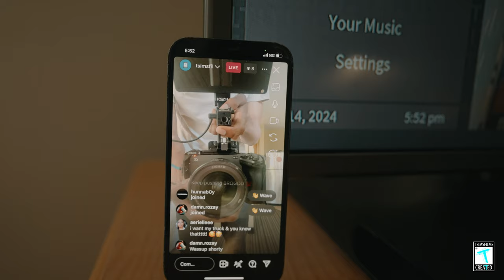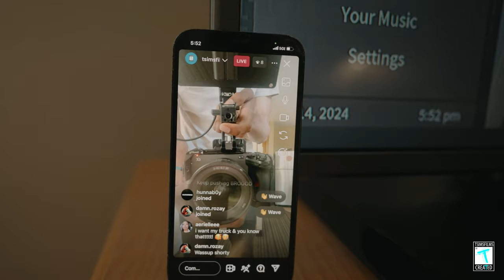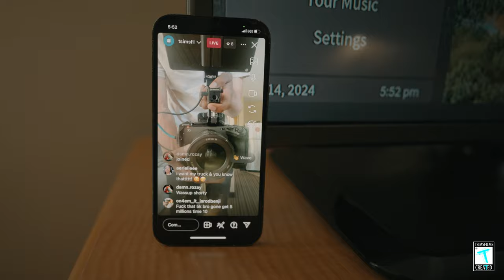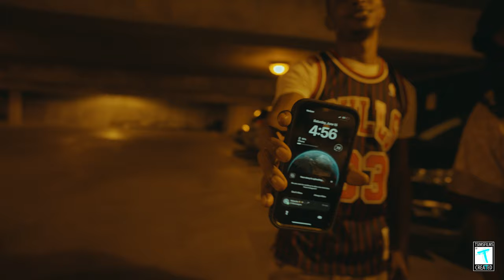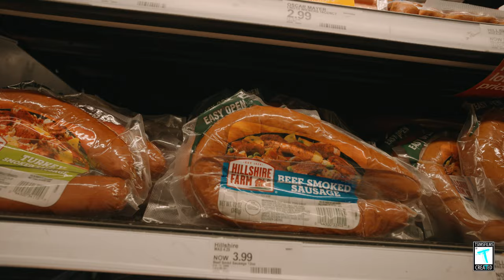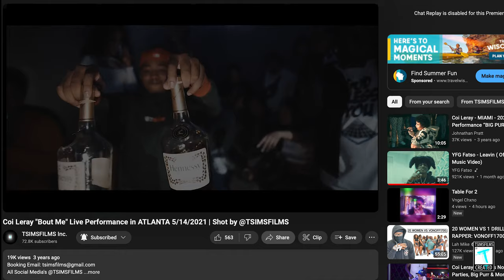CHICAGO TO ATLANTA TAKEOVER